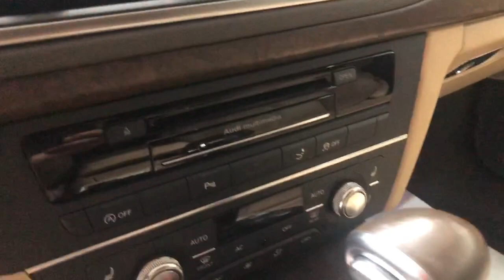Audi A7 '2012